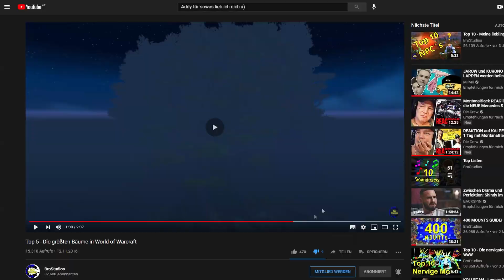Untoter Druide? Q&A Edition | Selekis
Viel Spaß mit dem Q&A in dem ich ein paar Fragen beantworte, leider wurden fast alles Instagram Fragen gelöscht, dennoch hoffe ich es gefällt euch! :)

♥World of Warcaft:

World of Warcaft ist mittlerweile das erfolgreichste MMORPG unserer Zeit. Aus dem Strategiespiel Warcraft 3 und seiner interessanten Geschichte über die Orks Menschen und co, entwickelte sich ein mächtiges Spiel welches heute noch mehrere Millionen von Menschen in seinen Bann zieht und das auf allen Kontinenten.